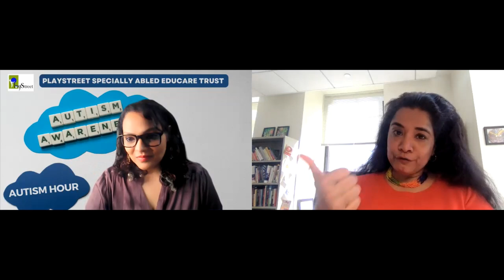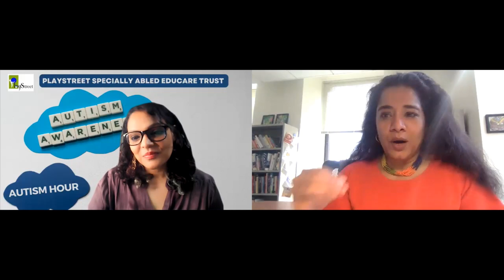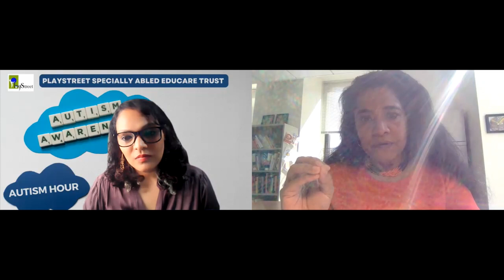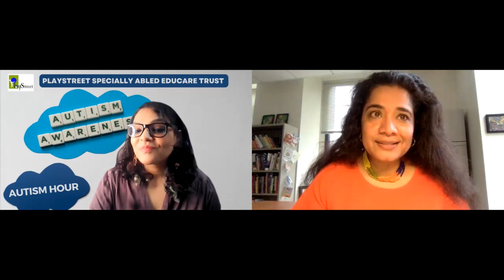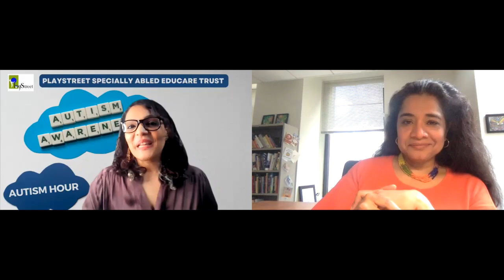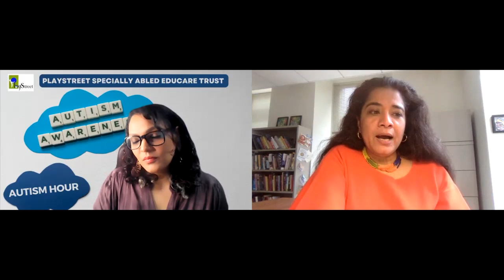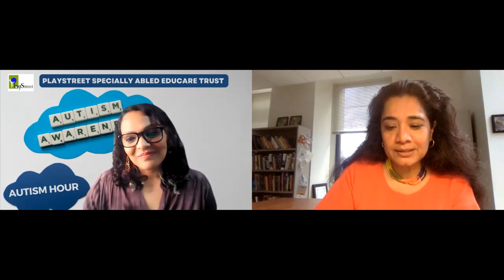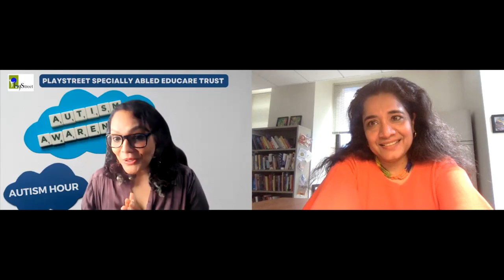AHS Day 6 - Dr. Girija Kaimal in Conversation with PlayStreet on Art Therapy and it's Effectiveness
Topic - Art Therapy and it's Effectiveness for children with Autism

Speaker Details - Dr. Girija Kaimal, (EdD, MA, ATR-BC) is an Associate Professor in the PhD Program in Creative Arts Therapies at the Drexel University College of Nursing and Health Professions and Assistant Dean for Special Research Initiatives. In her Health, Arts, Learning and Evaluation (HALE) research lab, she examines physiological and psychological outcomes of creative visual self-expression.

Girija currently leads studies examining arts-based approaches to health among cancer caregivers, active duty military service members and veterans. She has led longitudinal evaluation research studies examining arts-based approaches to school leadership development and teacher incentives, and, won national awards for her research.

Girija has served on the Board of Directors and is now President-Elect of the American Art Therapy Association. She also serves as an advisor and editorial board member of several arts and health journals and, is a practicing visual artist. Her art explores the intersection of identity and representation of emotion.